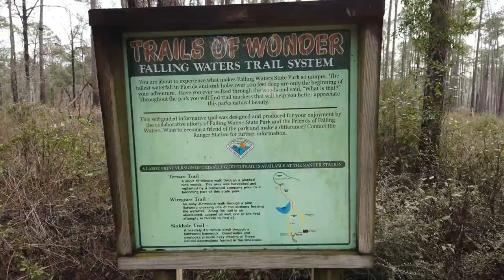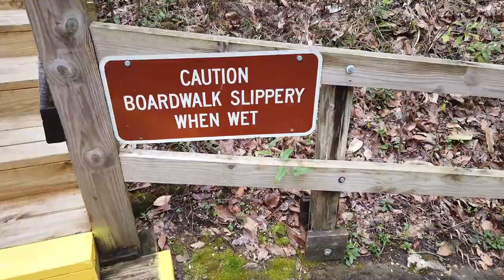4 Min Video - Falling Waters State Park, Chipley, FL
Today we stayed at Falling Waters State Park in Chipley, Florida!
Surprisingly this campground is on a slight hill (for Florida) and boast the tallest waterfall in the state at 73 feet!  The height is actually gained by the water falling into a sink hole!  We took the relatively short hike to see the falls and had a great time!